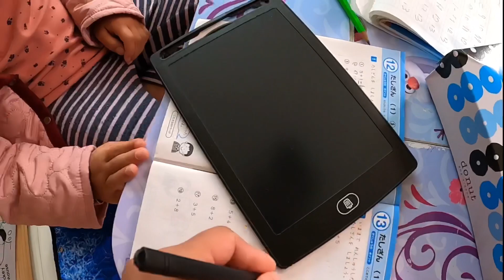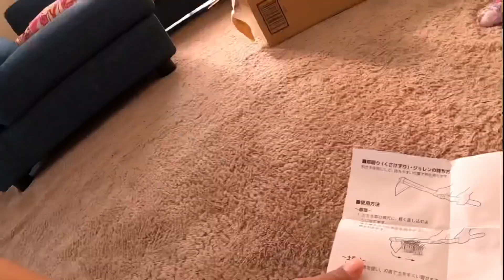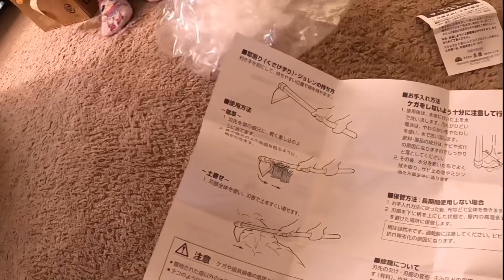COMPREI O QUE OS JOVENS DE HOJE NÃO QUEREM NEM DE GRAÇA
Comprei o que os jovens de hoje não querem nem de graça vai mudar nossas vidas